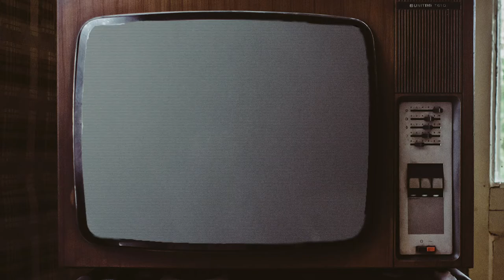Dedicated Servers Made Trackmania Perfect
Dedicated servers are often a paradise of player-made and player-run content, so why do so few games have them anymore?